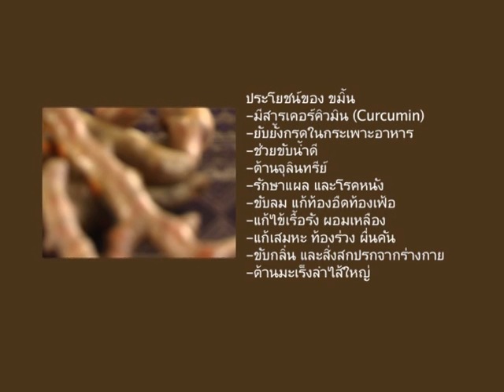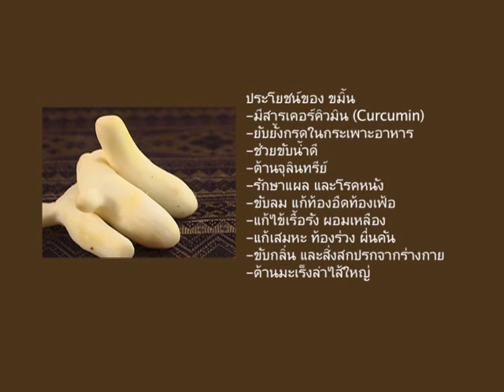TCC: รายการเสน่ห์ไทยแท้ by แม่พลอย ตอน " สเต็กปลาแซลมอน และ ชิบาต้าเขียวหวาน "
รายการเสน่ห์ไทยแท้ by แม่พลอย Season 3 ตอน  " สเต็กปลาแซลมอน และ ชิบาต้าเขียวหวาน  " ออกอากาศวันเสาร์ที่  23 ต.ค. 2553